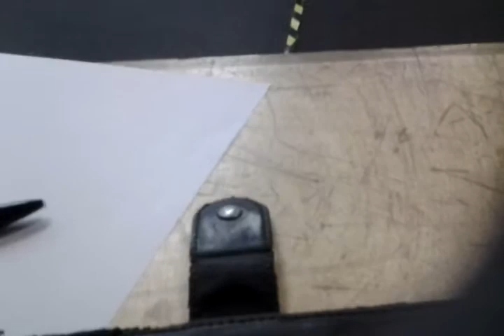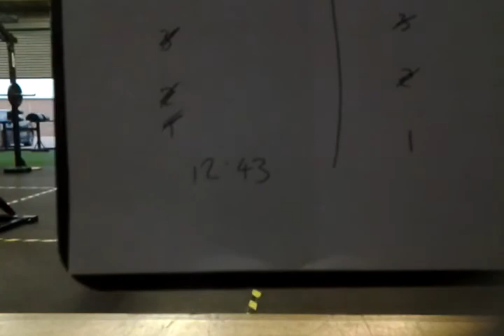Gavin Birkett GTD 2015 Q3